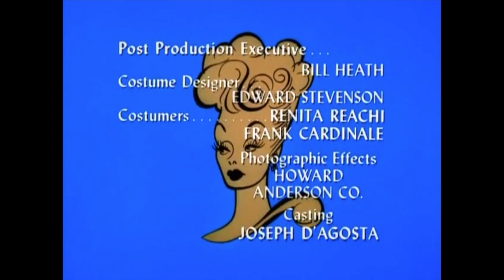The Lucy Show | S05 E01 | Lucy Meets George Burns | Comedy | CC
Season 05, Episode 01 | Comedy | Closed Captioned |
When visiting the bank as a customer, George Burns finds out that Lucy is instinctively funny and asks her to become his partner in his act. Mr Mooney, who thinks this is an opportunity to get rid of her, accepts being her agent.

Writing Credits:
Robert O'Brien... (written by) (as Bob O'Brien)(executive writer)
Irene Kampen... (based on the book "Life Without George" by)
Bob Carroll Jr. (developed for television by) (uncredited)
Madelyn Davis... (developed for television by) (uncredited)
Bob Schiller... (developed for television by) (uncredited)
Bob Weiskopf... (developed for television by) (uncredited)
Cast:
Lucille Ball... Lucy Carmichael
Gale Gordon... Mr. Theodore J. Mooney
George Burns... George Burns
Joan Carey... Operator
Sid Gould... Announcer
Jack Benny... Jack Benny (voice) (uncredited)